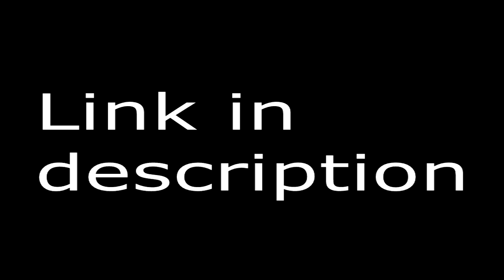Subscribe to StonesAnimations! Link in Description!